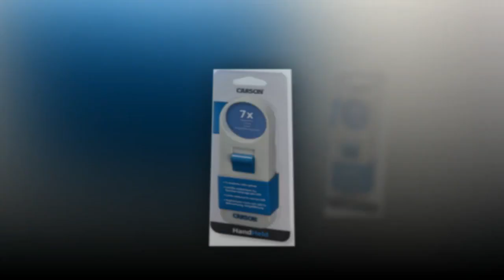Carson Lupa asférica iluminada de mano 7 luces LED con diámetro de lente de 1.5 pulgadas (SV-70)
Enlace de producto de Amazon

Lupa asférica de mano con luz LED | Diámetro de la lente: 1.5 pulgadas
La lente asférica permite un mayor aumento y claridad de imagen mientras reduce en gran medida las distorsiones de borde a borde
Cuenta con una luz LED ultra brillante para iluminar tu área de visualización. Funciona con 3 pilas AAA (no incluidas)
Gran lupa para leer impresiones finas, ver detalles en monedas y sellos, construcción de modelos y otras necesidades de baja visión
Lupa perfecta para personas con degeneración macular
Con más de 30 años de experiencia en la industria de la óptica, la línea de productos de Carson ha crecido exponencialmente para abarcar una amplia gama de productos y accesorios que reflejan las necesidades de sus clientes. Carson ha dedicado un equipo de ingenieros cuya única misión es mejorar la experiencia del cliente. El compromiso de Carson con la excelencia es la base de la empresa. Toda la línea de productos cuenta con productos asequibles y de primera calidad.
Pequeño pero poderoso
A mi suegro de 96 años le encanta esto. Pequeño pero poderoso. ¡Fácil de usar! Excelente iluminación